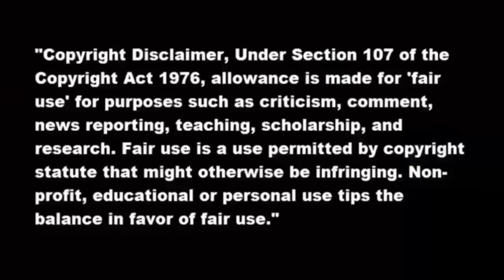Como Crear Cárcel Enemiga De Exposición En Minecraft Ps3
Canción De La Intro: KDrew - Circles (SirensCeol Remix)